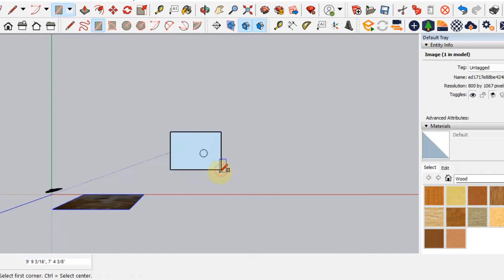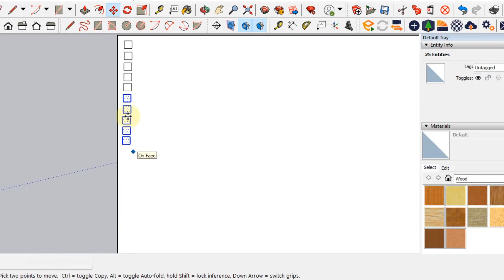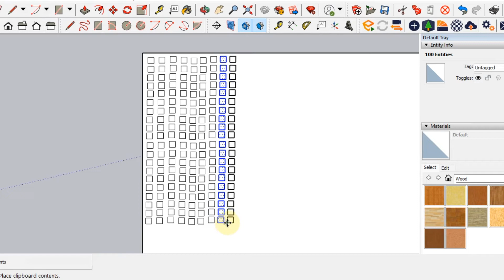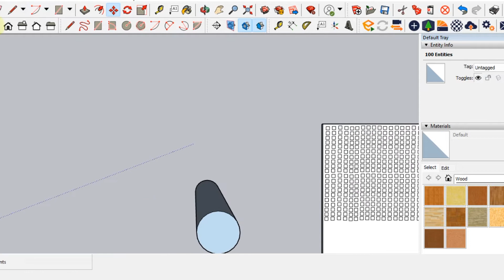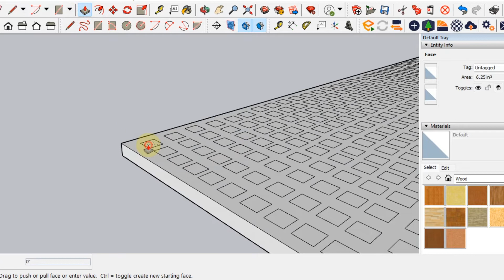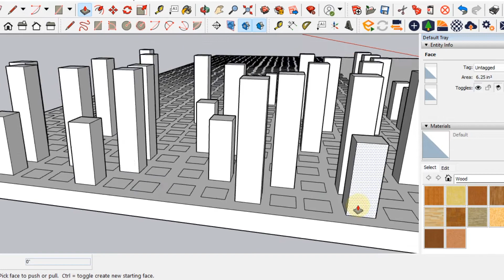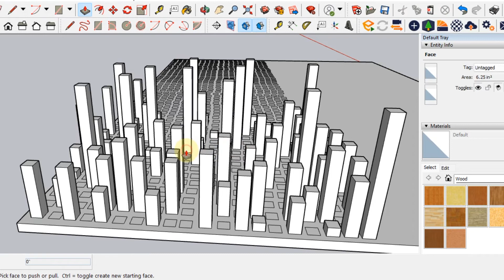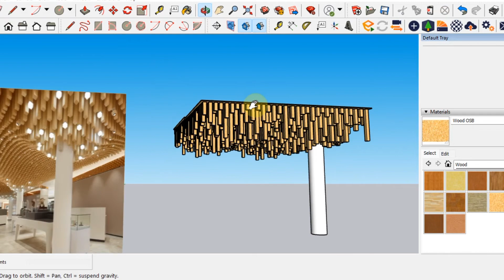Sketchup Tutorial | Ceiling